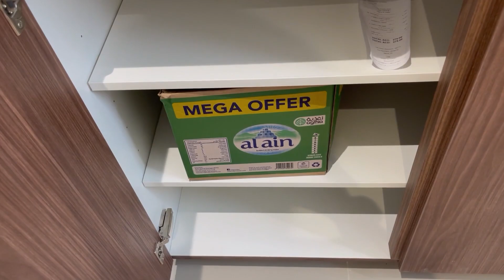Luxury Brand New 1Bed Apt with Study Room in Uptown Al Zahia | Behind City Centre Al Zahia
About Video:
This video takes you on a tour to a property in UPTOWN AL ZAHIA, SHARJAH, UAE by the developer MAJID AL FUTTAIM Group.
This is a 1 bed apartment with study room and 2 full washrooms so it fulfills the requirement of 2 bedrooms as well. This is a brand new property and ready to move in prime location Al Zahia.
This apartment comes with great finishings and amazing quality at a perfect location. There are many amenities which makes it a dream house in the best luxurious community.

Al Zahia is a luxurious residential community in Sharjah, United Arab Emirates. Owning an apartment in this community gives you the highest financial return.
- It has the greatest service and direct access to the Shopping Mall - City Centre Al Zahia by Majid Al Futtaim Group.
 - The UPTOWN project is similar to City Walk in Dubai.

Amenities and Special Features:
- 2 swimming pools
- 2 gyms
- Retail Boulevard
- Play area
- AC bridge connects the building to Shopping mall (City Centre Al Zahia).
- High level finishing inside and outside the apartment - Green surrounding - 24/7 security
- Super market
- Many more attractions

Location:
- Sheikh Mohammed Bin Zayed Road
- On the border of Dubai and Sharjah
- 5 minutes to school area Sharjah
- 7 minutes to Sharjah International Airport
- 15 minutes to Dubai International Airport
- 30 minutes to Dubai Downtown, Burj Khalifa, Dubai Mall.
- 5 minutes to Universities - Sharjah
- Walking to City Centre Al Zahia

About Channel: My channel is dedicated to the Real Estate sector of UAE. Here I will guide you through all aspects of real estate in UAE.

Please let me know if you have any questions. Whatsapp - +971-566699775